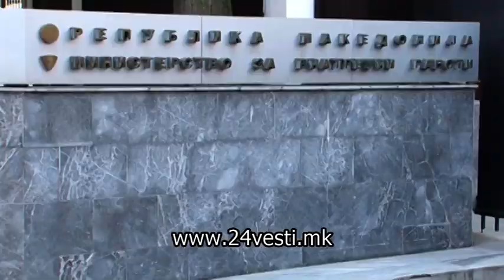Надвор од животна опасност е лицето кое беше повредено во крвавата трагедија во Глумово